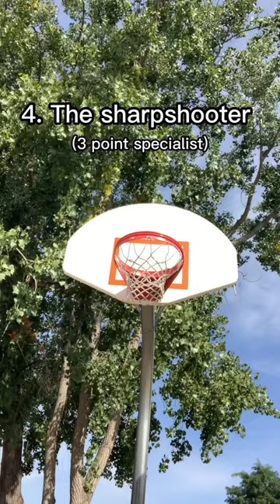The BEST teammates in basketball!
These are the best teammates to have in basketball!